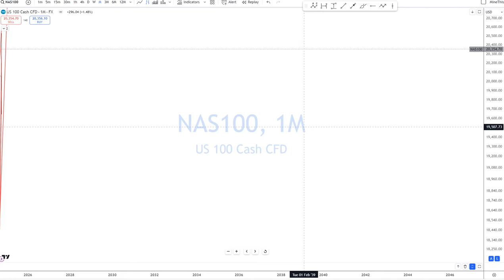Real Macro - How is Money Destroyed?